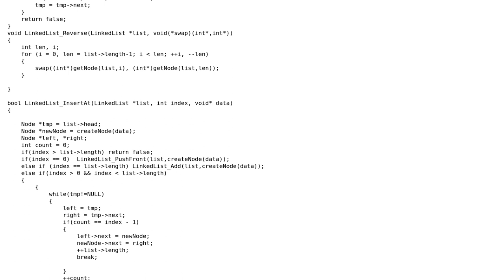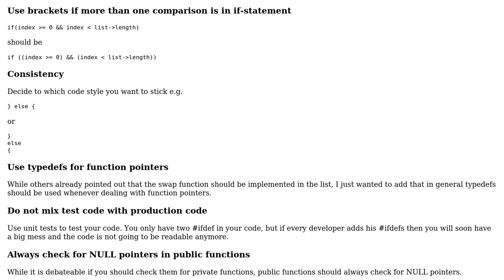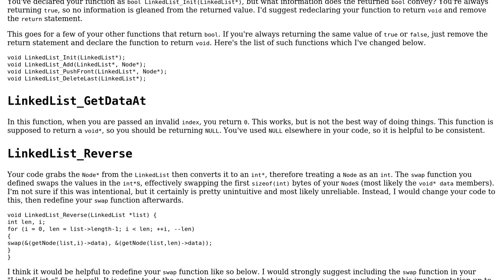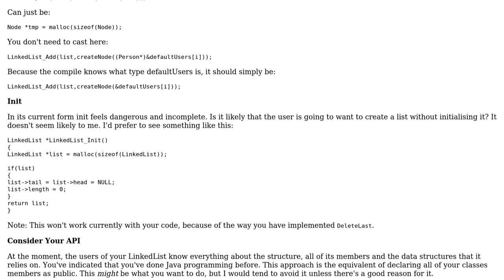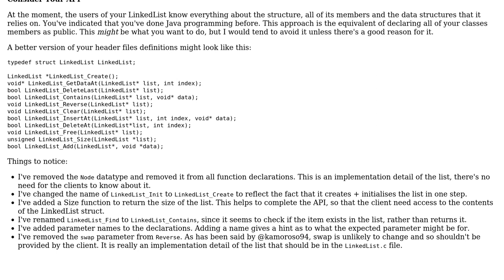Code Review: C implementation of a singly linked list (3 Solutions!!)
Code Review: C implementation of a singly linked list

With thanks & praise to God, and with thanks to the many people who have made this project possible! | Content (except music & images) licensed under CC BY-SA | Music | Images & others | With thanks to user Oleg Nykolyn user kamoroso94 user Frode Akselsen user forsvarir and the Stack Exchange Network Trademarks are property of their respective owners. You are responsible for your own actions.